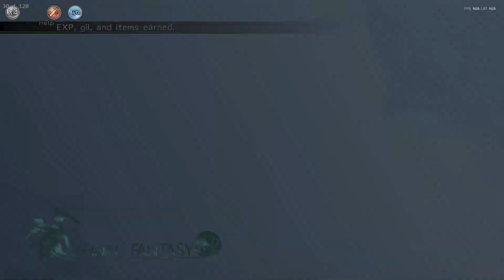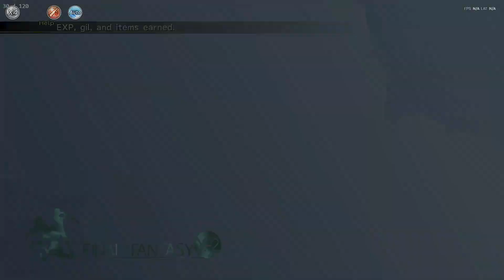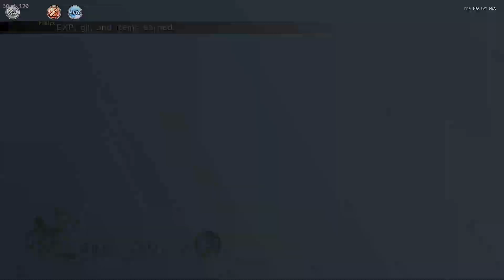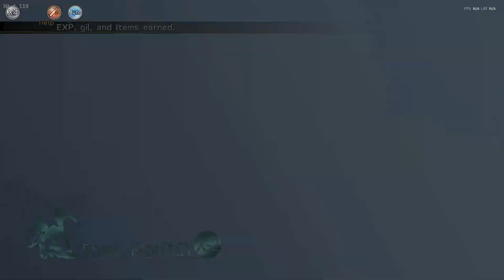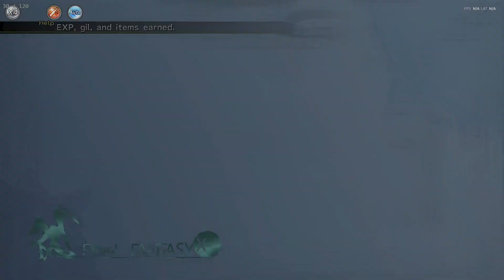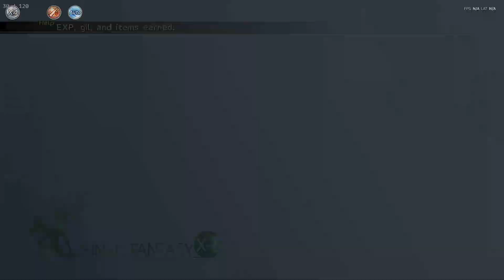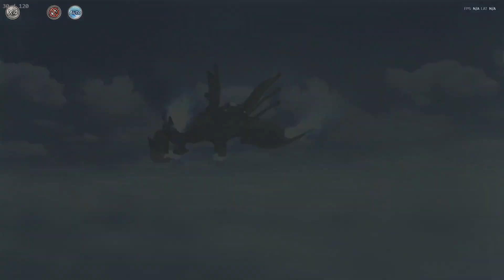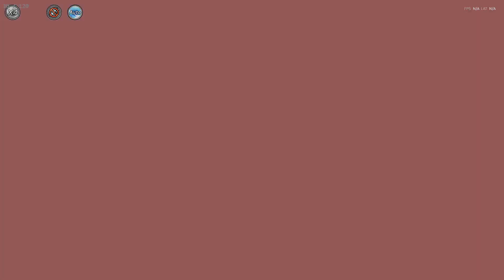Final fantasy X-2 Hd Remaster PC Walkthrough 7 with hd textures and loseless scaling full 60 fps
ffx and ffx 2 re- remastered hd texture

external file loader for hd textures

better final fantasy x hd launcher with speacil mod put in the game folder.

save editior max stats nodes and everything

get save editior from steam page and hd texture plus orginal face tidus and yuna